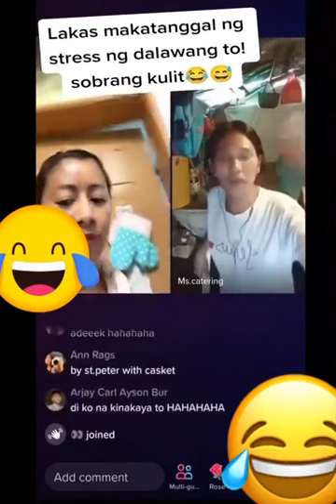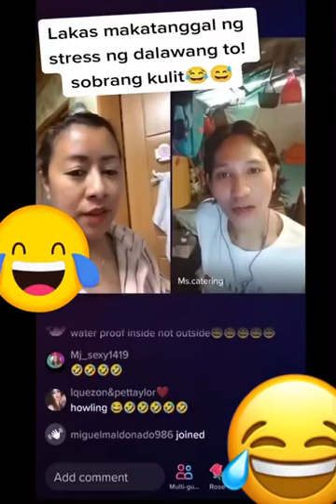😂😂😂Ewan ko sa inyong dalawa 🤭